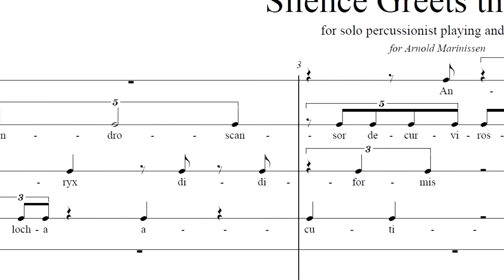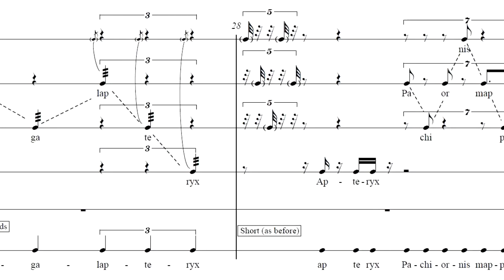ROSS HARRIS introduces Silence Greets the Dawn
This film was made as part of the Resound project at SOUNZ, with funding from NZ On Air.

For programme note, composer biography, score sample, performance history and more,